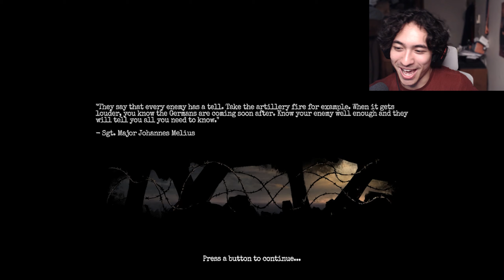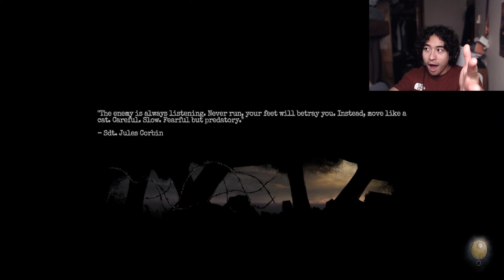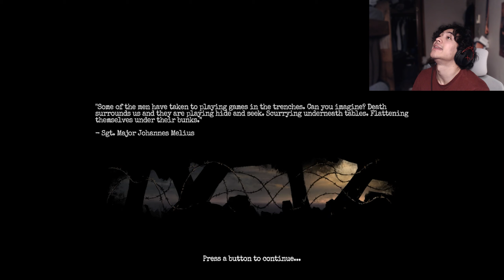IT BROKE DOWN THE DOOR | Amnesia: The Bunker - Part 2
Hey guys! Thank you all for your patience once again :D

There will be a third part but idk if it will be the last one? We'll see how it goes when I finish editing.

I think I got a lot better at this editing routine?

Outro made by Ramsii